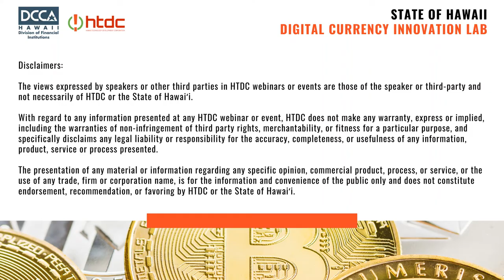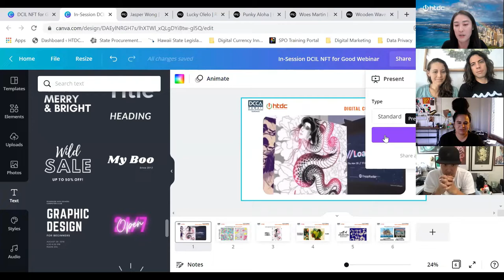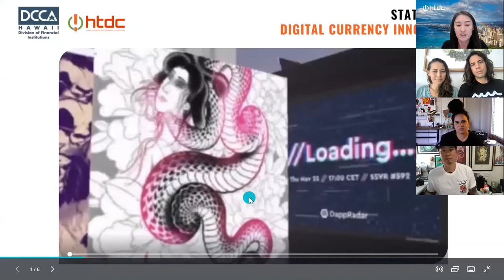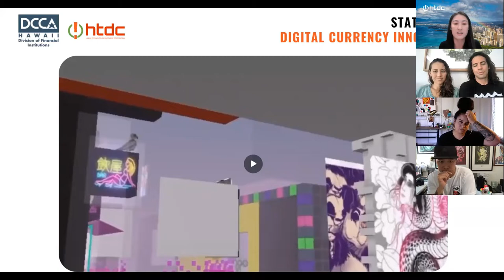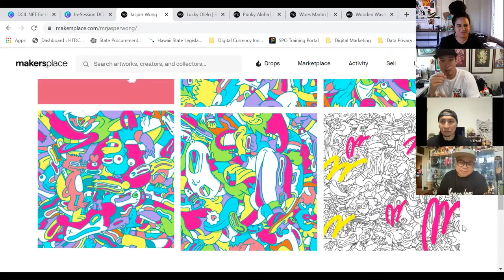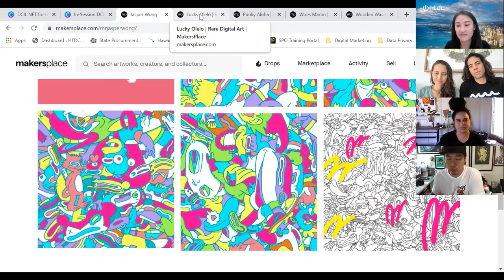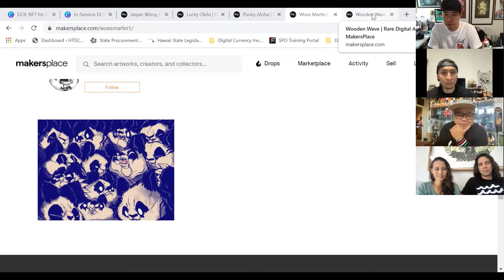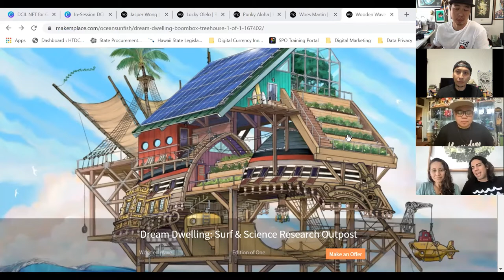DCIL Presents: NFT For Good - Artist Conversations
Brought to you by the Hawaii Technology Development Corporation (HTDC), Digital Currency Innovation Lab (DCIL) and Entrepreneurs Sandbox, "DCIL Presents:..." is a series of webinars and events designed to educate and raise awareness around virtual currencies.

In this session, the DCIL talks to six of Hawaii's leading artists who participated in the NFT For Good initiative, a collaboration facilitated by the DCIL between Worldwide Walls (POW! WOW! Hawaii) and MakersPlace, a NFT art platform to raise funds for a community beautification project in Hawaii. Watch on as the artists share their experiences about releasing their genesis NFT artwork and venturing into the NFT world for the very first time.

The views expressed by speakers or other third parties in HTDC webinars or events are those of the speaker or third-party and not necessarily of HTDC or the State of Hawaii.

With regard to any information presented at any HTDC webinar or event, HTDC does not make any warranty, express or implied, including the warranties of non-infringement of third party rights, merchantability, or fitness for a particular purpose, and specifically disclaims any legal liability or responsibility for the accuracy, completeness, or usefulness of any information, product, service or process presented.

The presentation of any material or information regarding any specific opinion, commercial product, process, or service, or the use of any trade, firm or corporation name, is for the information and convenience of the public only and does not constitute endorsement, recommendation, or favoring by HTDC or the State of Hawaii.